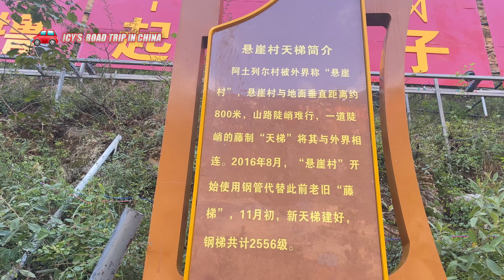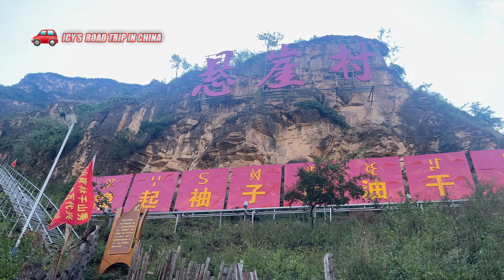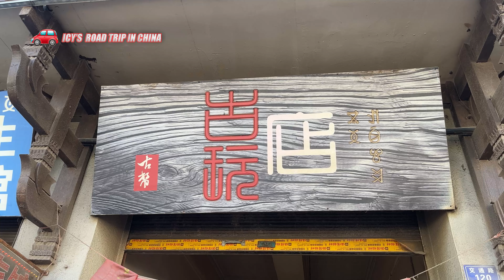大凉山 中国经济最不发达的地区 现在怎么样了？探访悬崖村【中国自驾旅行&美食】2023 road trip in China& delicious food & visit cliff village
我正在开车在中国西部自驾旅行，现在到了中国四川省的凉山彝族自治州。这里因为地理原因，是到目前位置中国经济最不发达的地区之一。山高路远是对这里最贴切的形容。在凉山州的三天的时间里，我探访的悬崖村。以前这里的村民依靠钢管爬上800米高的悬崖才能回家。但是现在他们已经搬出了这个地势险峻的村子。住进了昭觉县城。

00:00-03:00  遭遇意外交通事故 修车
03:01-08:11  探访悬崖村
08:11-15:44  凉山深处的县城现状

Visiting primitive Tibetan villages